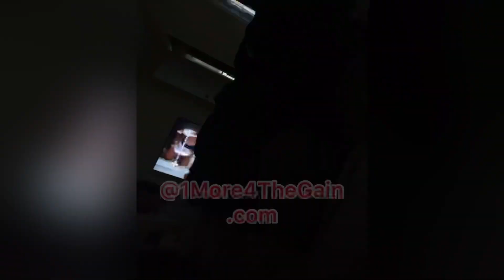Young Thug Sis Speaks on YSL Snitching allegations, Passing of Lil Keed & Lil Uzi Vert Fight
Young Thug Sister Speaks on YSL Snitching allegations, Passing of LilKeed & liluzivert Fight. she also speaks on youngthug treatment in Jail. 1more4thegain tv